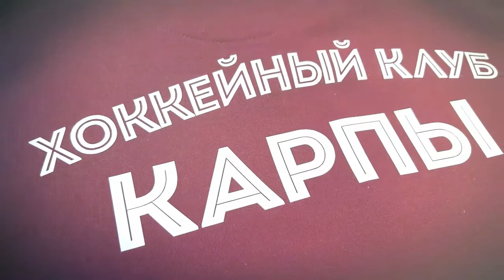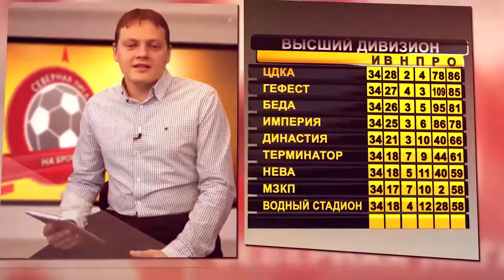АРС - ЦДКА (01-04-2018)